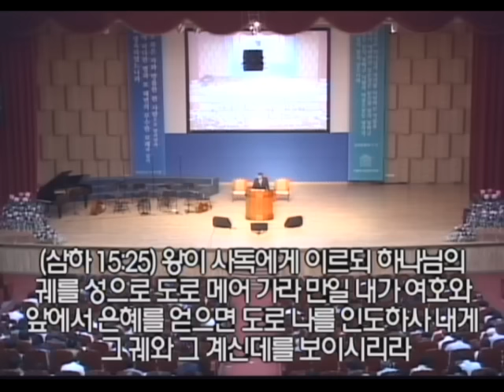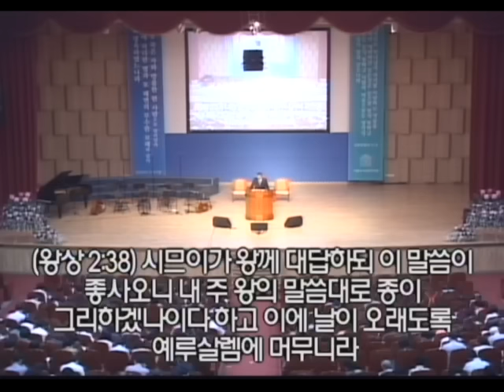2015년 6월 28일 기쁜소식인천교회 주일오전예배 (김재홍 목사 사무엘하 16:5-14)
2015년 6월 28일 기쁜소식인천교회 주일오전예배 (김재홍 목사 사무엘하 16:5-14)